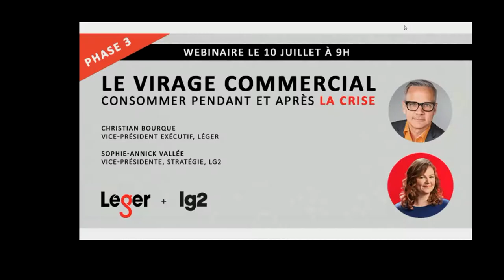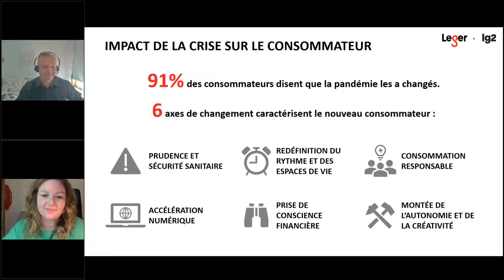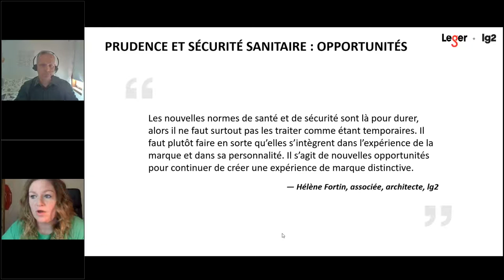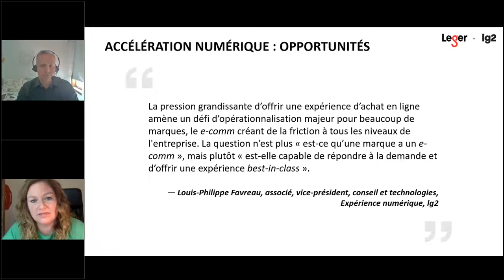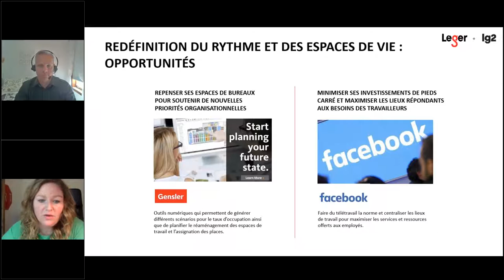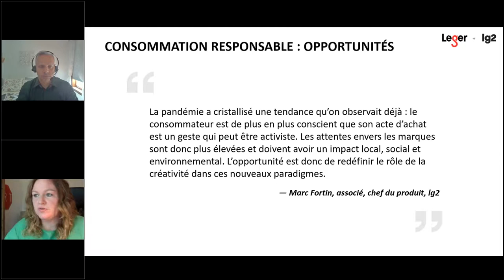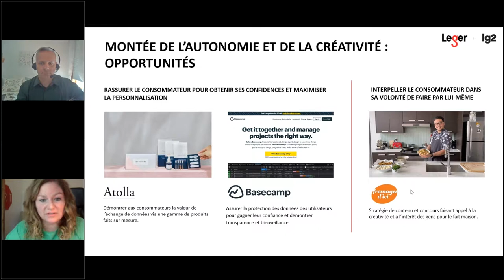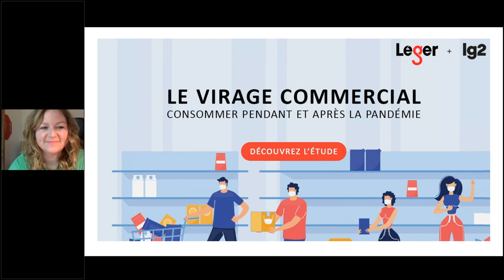Webinaire : Consommer pendant et après la crise de la COVID-19 (Phase 3)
Christian Bourque, Vice-président exécutif, Léger, et Sophie-Annick Vallée, Vice-présidente, stratégie, lg2, présentent les résultats de la troisième et dernière vague de notre trilogie d’analyses sur les changements d’attitudes et de comportements des consommateurs canadiens suite à la crise de la COVID-19.

Cette étude est le fruit des expertises de Léger et lg2 : d’un côté, vous aurez accès à la voix du consommateur et à l’analyse de la donnée brute, et de l’autre, à un regard empathique sur les chiffres pour identifier l’impact sur la transformation des entreprises.

Vous y découvrirez les grands constats et pistes d'action à entreprendre en période de déconfinement, alors que 6 axes de changement caractérisent le consommateur de demain :
- Prudence et sécurité sanitaire
- Accélération numérique
- Redéfinition du rythme et des espaces de vie
- Prise de conscience financière
- Consommation responsable
- Montée de l'autonomie et de la créativité